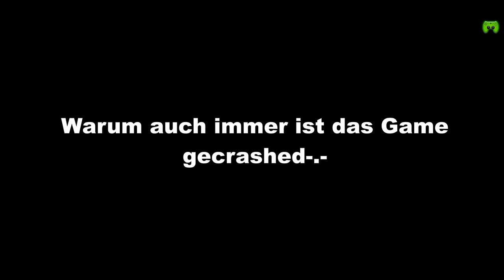MINECRAFT HUNGER GAMES - Plug & Jay S03E27 [FULL-HD] «» Let's Play Minecraft Hunger Games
» Minecraft «
Let's Play Minecraft Hunger Games # 04

Wenn ihr selbst gerne League of Legends zocken (Es ist Free-to-play) und mich noch zusätzlich UNTERSTÜTZEN wollt, dann meldet euch bitte bei diesem Link an
Vielen Dank ihr Schnittchen :-)

» AMAZON «